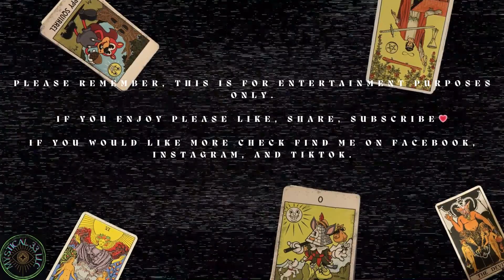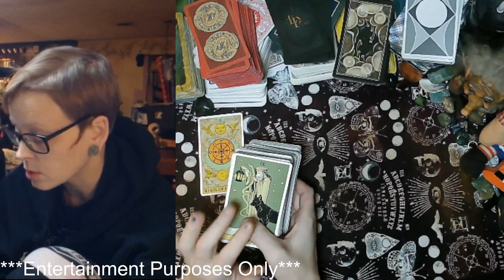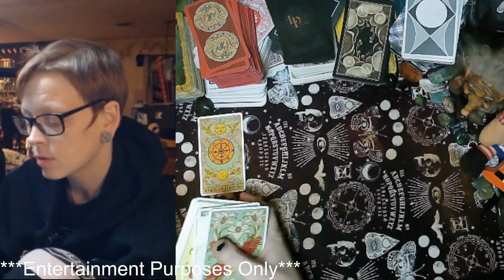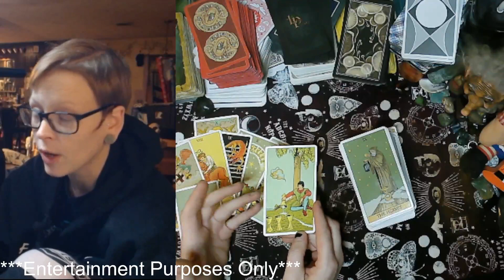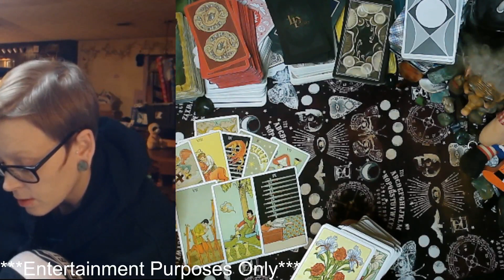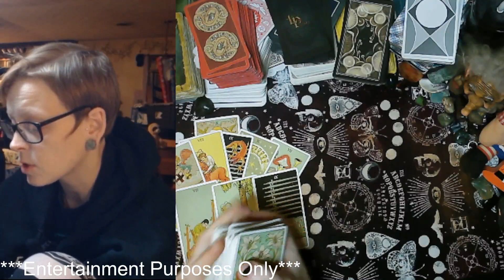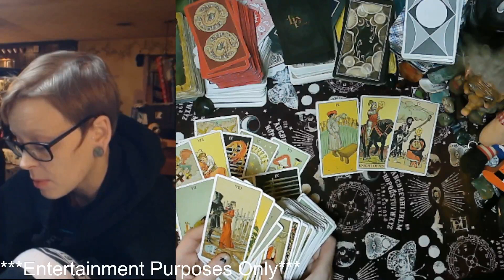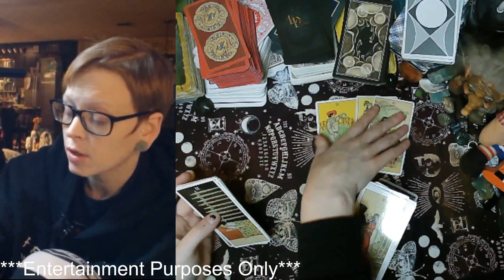💞🦋HARRY STYLES & TAYLOR RUSSELL :: GROWING TOGETHER...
🦋Personal Readings:

$60 for 4 Questions and receive a $10 certificate for one question or topic for you, friend, or family member.

You will receive a video link which will take you to my channel so you can privately view your video. 💗🦋